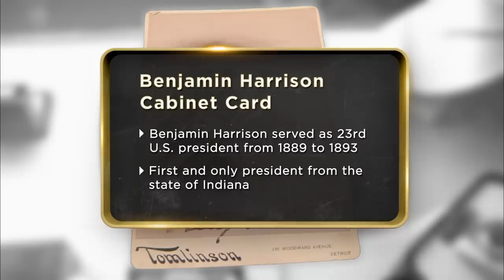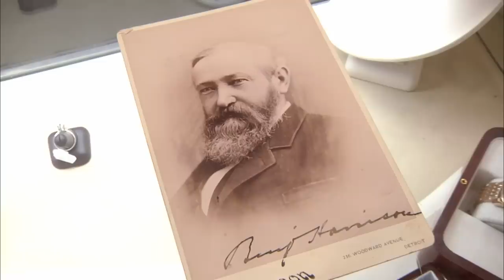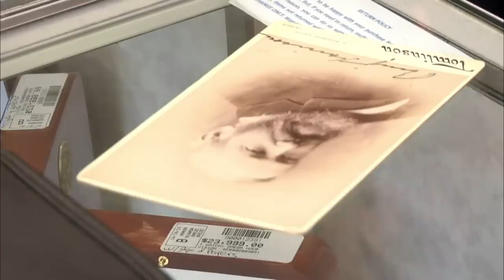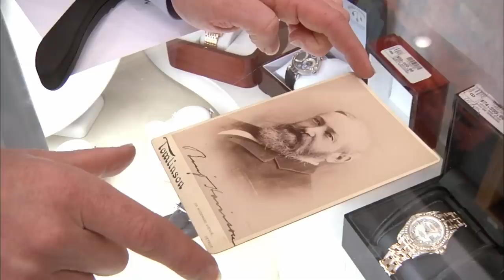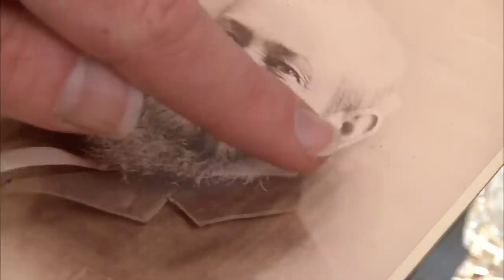Pawn Stars: SHOCKING PRICE for Antique Presidential Portrait (Season 8) | History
Rick is stunned by the value of an antique cabinet card featuring President Benjamin Harrison, in this clip from Season 8, "Free Agent."